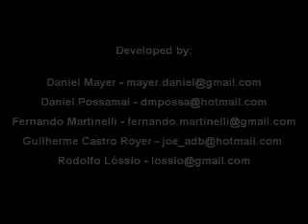Oliver's Arena Test - Teste do Oliver na Arena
The description is recorded in the movie
A descrição está no vídeo